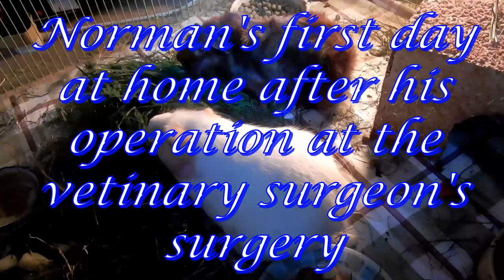Norman's first day after surgery 19 xi 2020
The day after Norman’s operation at the vet’s surgery. He joins Goldy and he is recovering in his playpen